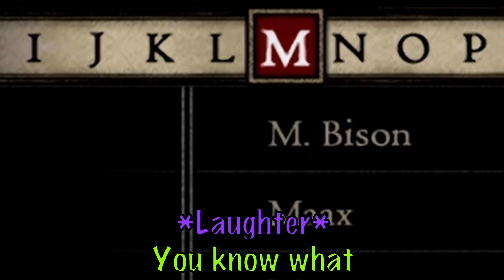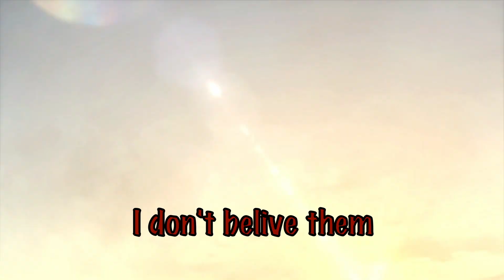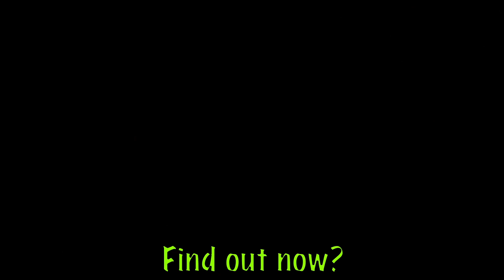Dragons Dogma Nonsense #1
In this video you will see the Rowdy Plebeians first impression on Dragons Dogma. Page (Purple Text) will be playing while Garlic (Green Text) and Harlow (Red Text) watch and have a laugh.